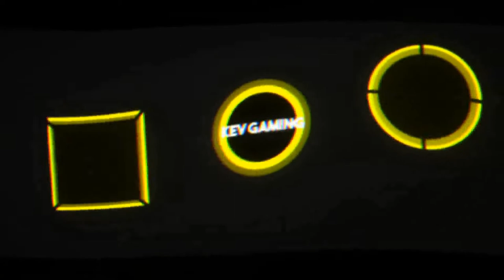GTA V Online #106 Rückführung Gesasquatcht